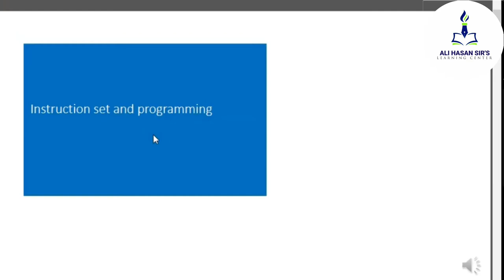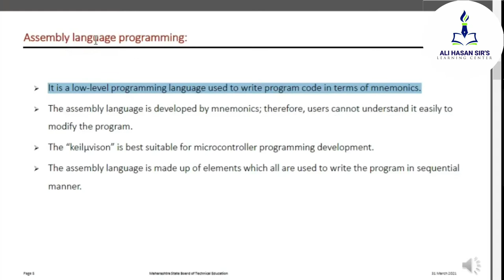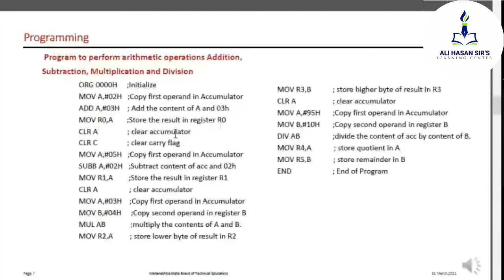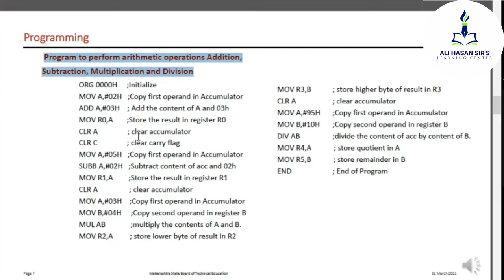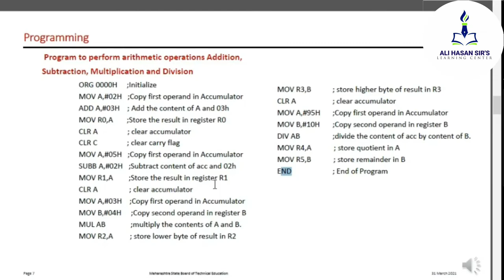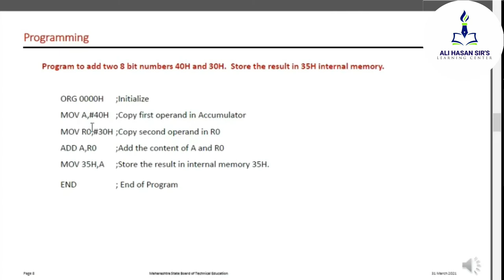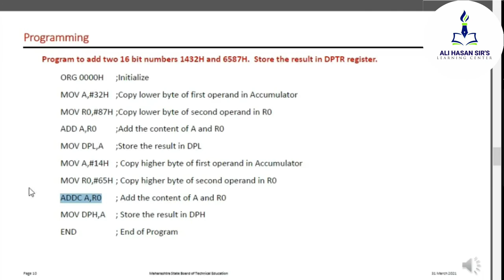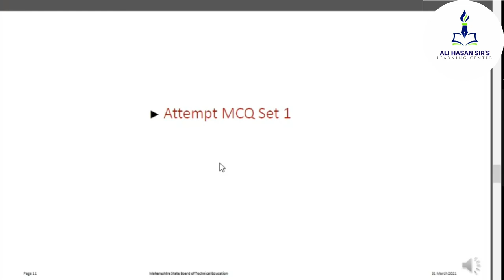ALP to perform data transfer, Arithmetic Operations | MAA-MSBTE | Lecture 19 | Ali Hasan Sir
Topics Covered;

In this lecture I had explained the Assembly language Program of performing some data transfer and Arithmetic Operations such as addition, substraction, Multiplication and division.

Can Connect with my social networking sites:

My Links •